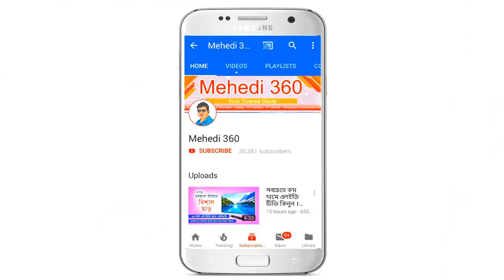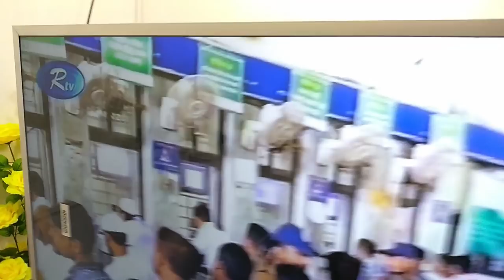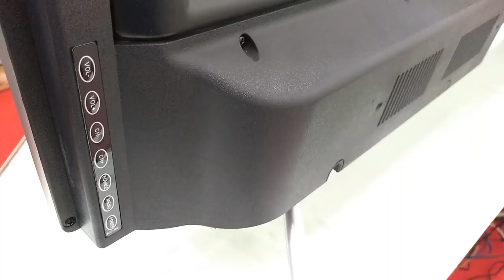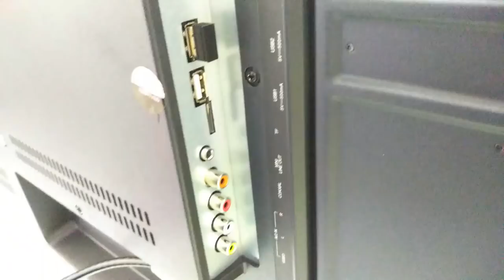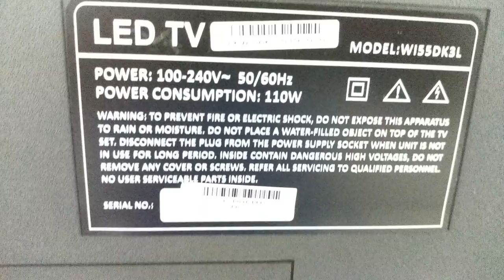TOP-3 4K TVs in Bangladeshi Market ।। Best Place To Buy a Smart Tv ।। EID LED TV OFFER PRICE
TOP-3 4K" TVs in Bangladeshi Market ।। Best Place To Buy a Smart Tv ।। EID LED TV OFFER PRICE ।। Best 4K Android TV For Budget Users ।। Smart Led Tv Review with Dish Connection ।। স্মার্ট টিভিতে ঈদ অফার ।। ৫৫ ইঞ্চি 4k Android TV Price in Bangladesh ।। Mehedi 360

Shop -315,316 - 2nd Floor , Alpona Plaza

ভিডিও টি ভালো লাগলে অবশ্যই লাইক দিবেন , সাবক্রাইব করবেন ও কমেন্ট করে আপনার মূল্যবান মতামত জানাবেন । ভিডিও টি দেখার জন্য আপনাকে ধন্যবাদ